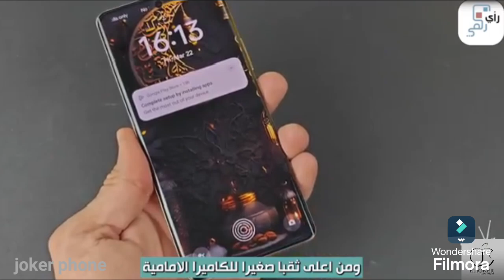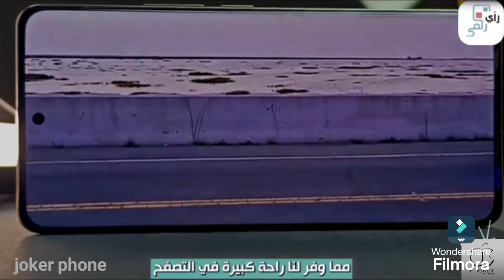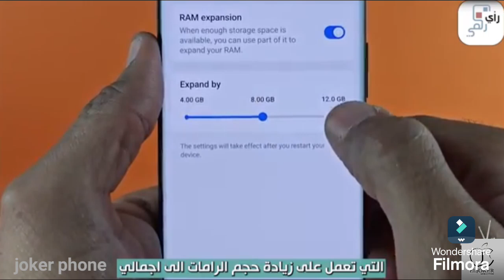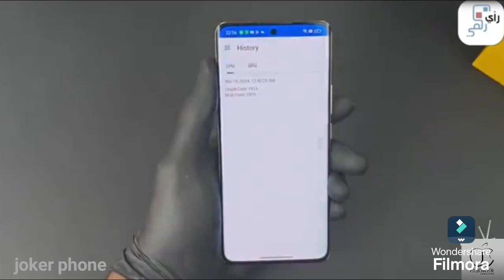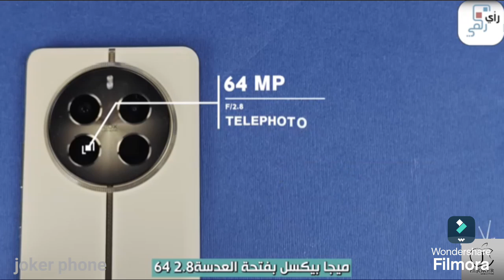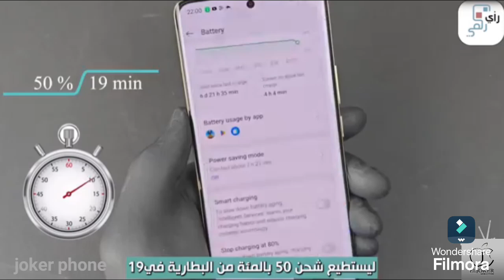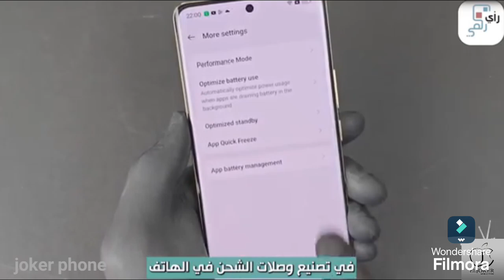ريلمي 12 برو بلس 🔥 اهم المميزات والمواصفات ❤️😱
Joker phoneتقدم برامج وأخبار تكنولوجيا التي تخص المستهلك باللغة العربية. هدفنا تقديم المعلومات المتعلقة بالتكنولوجيا للمستهلك العربي بطريقة ممتعة تساعده على الوصول للمعلومات، وأن يكون على علم بكل ما هو جديد في عالم تكنولوجيا المستهلك. جميع برامجنا تقدم بصورة فيديو، برامجنا تشمل الأخبار، المراجعات، التقارير والمناقشات وغيرها من البرامج الشيقة والممتعة. هذه البرامج تفسح المجال للمشاهدين للمشاركة بآرائهم وآيضا المشاركة ببرامجهم الخاصة